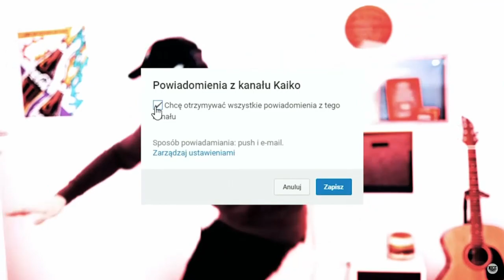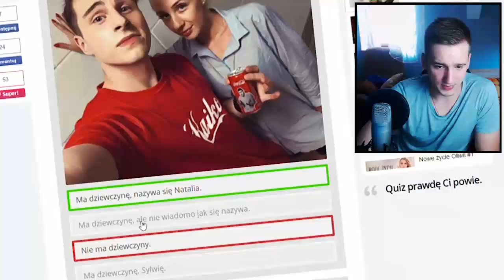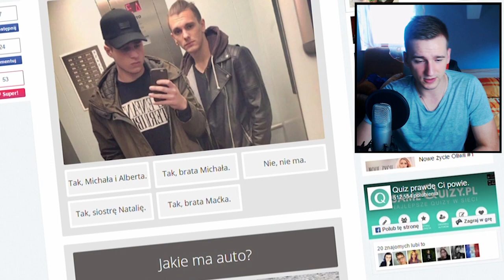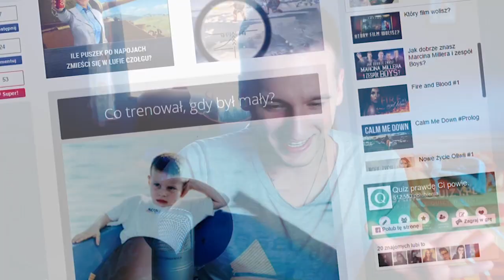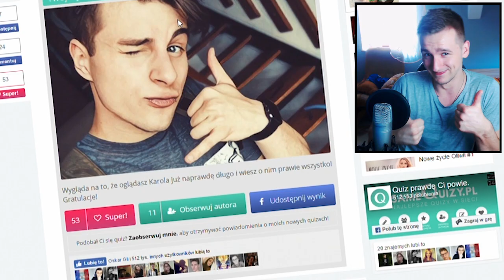Dlaczego KAIKO nie nagrywa filmów?! /w Kaiko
✌Snap✌→→→→→→→→→→→  TheCzeslaw ✌
✌TS✌→→→→→→→→→→→→  in3time.pl (kanał theczeslaw)✌